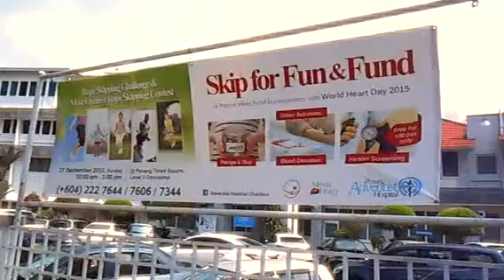Ninja spotted in Penang!!!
Challenge the Ninja!! MORE Heros/Heroines WANTED! You can be a Hero/Heroine too!
In-conjunction of World Heart Day, Adventist Hospital Charities is calling all skipping heros/heroine in Penang to join the mission!